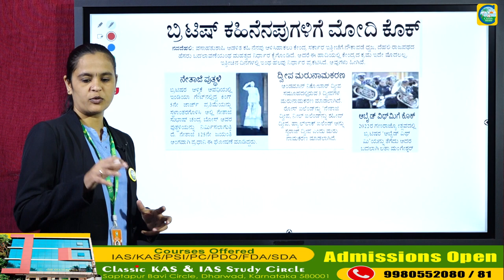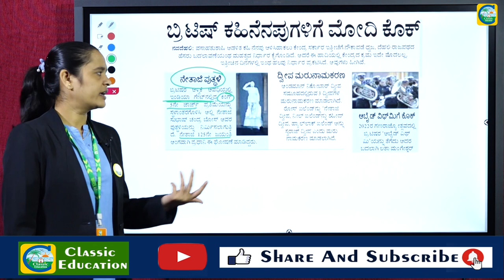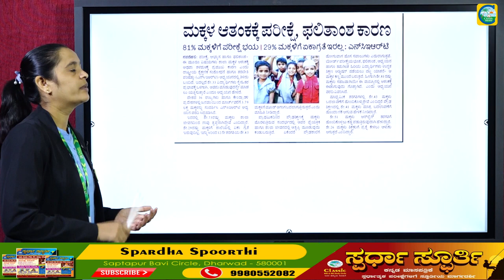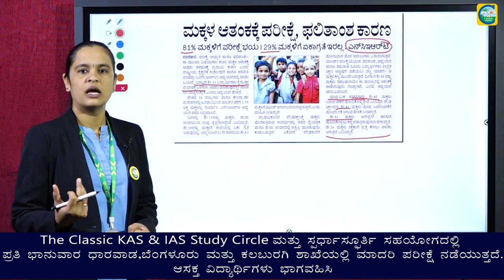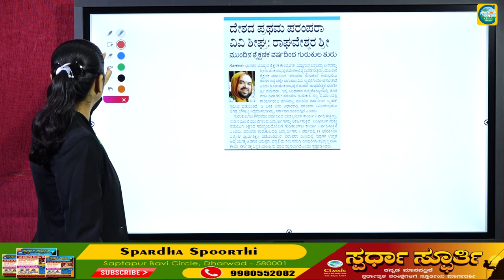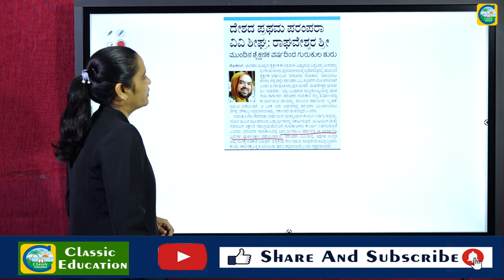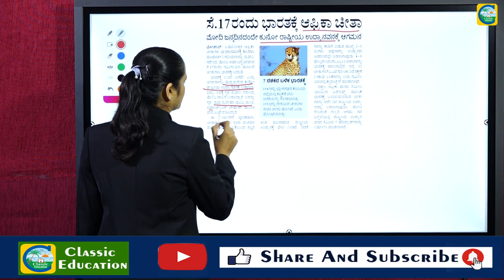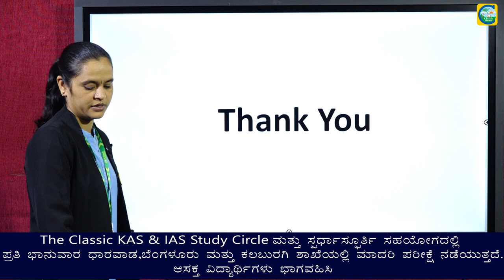ಸೆಪ್ಟೆಂಬರ್ 8ರ ದಿನಪತ್ರಿಕೆಗಳ ಪ್ರಚಲಿತ ಘಟನೆಗಳು||ಸಂಬಂಧಿಸಿ ಬಹುಆಯ್ಕೆ ಪ್ರಶ್ನೆಗಳು||CLASSIC